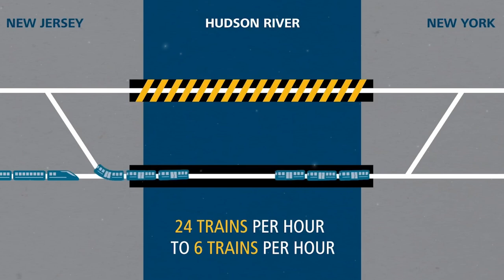WARNING: The Shocking Cost of New York's $16 Billion Hudson River Tunnel!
WARNING: The Costly Reality of New York's $16 BILLION Hudson River Tunnel | New York's $16BN Hudson River Tunnel | Hudson River | Hudson River Tunnel | Hudson Tunnel | Hudson Tunnel Project

The states of New York and New Jersey are teaming up with Amtrak to save America’s single most important train line in the Northeast Corridor!

0:00 New York's $16BN Hudson River Tunnel
0:32 The Problem
2:08 The Gateway Program
3:58 New Hudson River Tunnel
4:10 Penn Station Upgrade